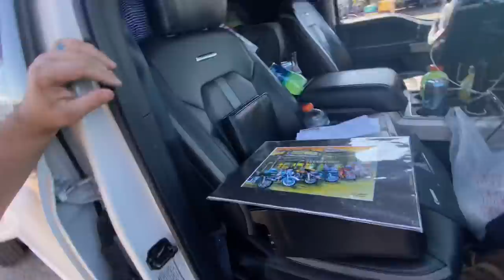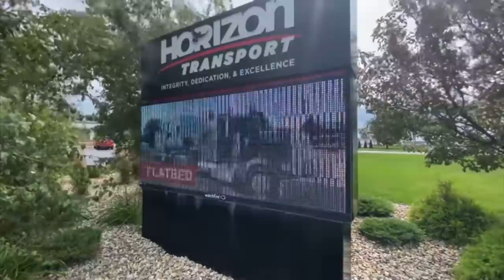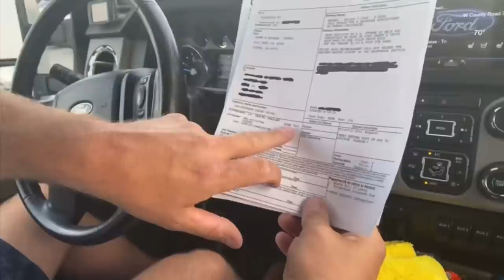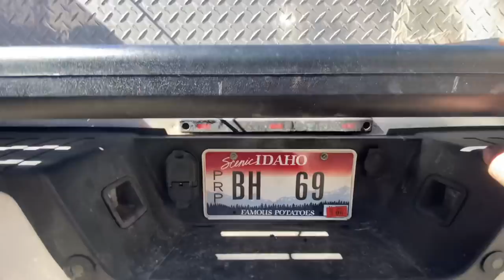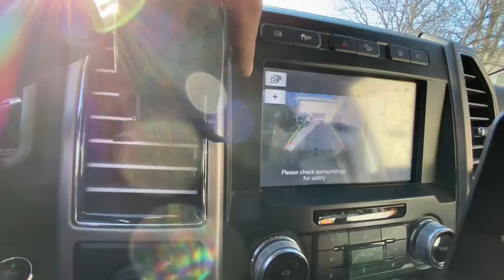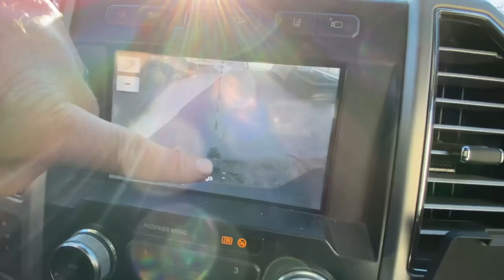Navitrac tire review, fixing my tailgate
fair_winds__following_seas